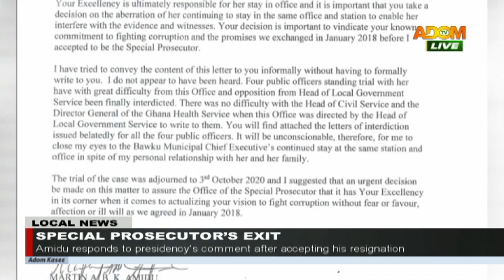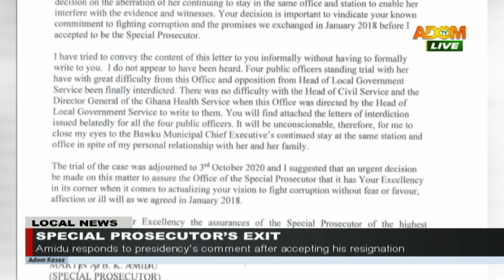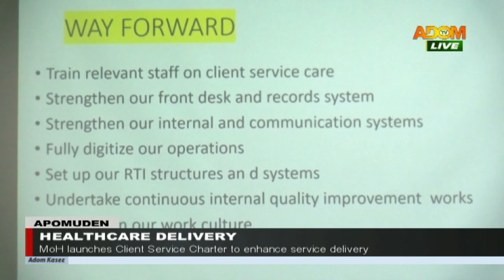Adom TV News (27-11-20)